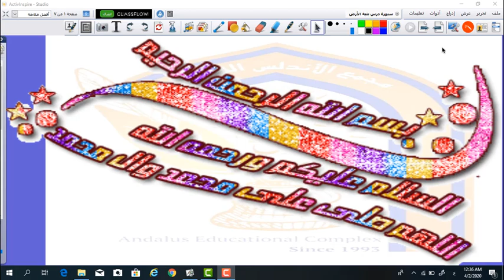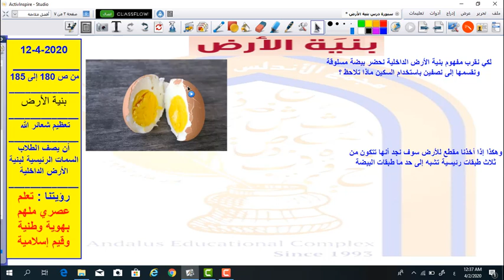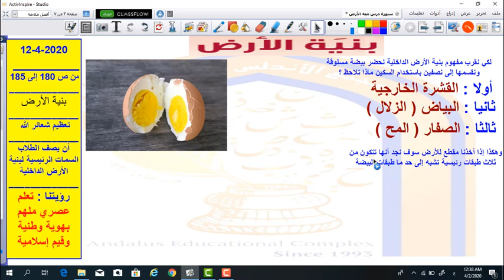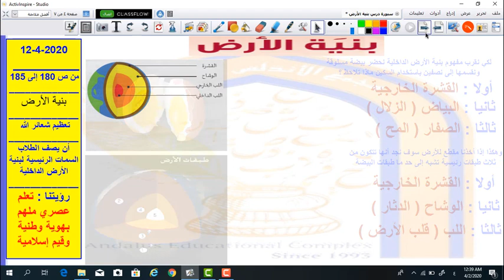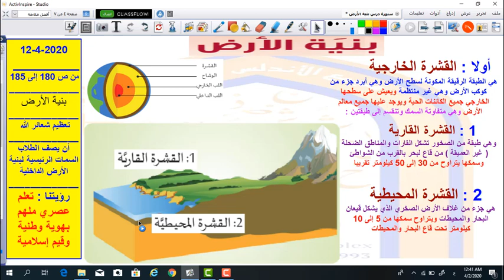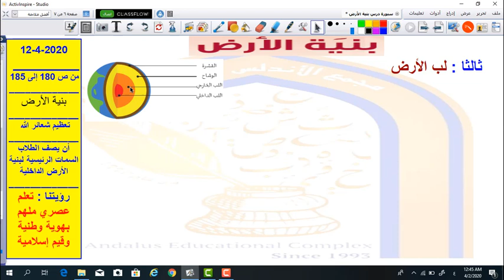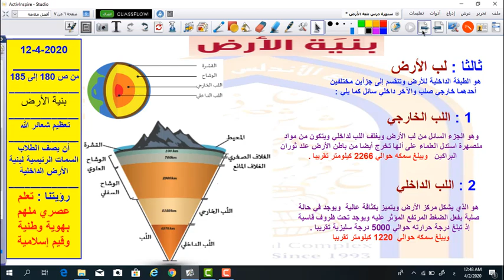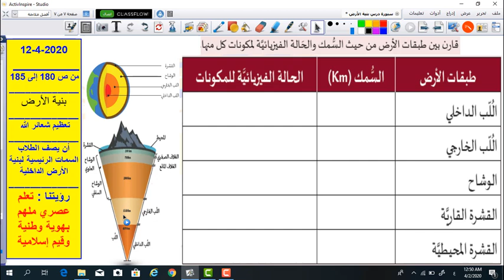علوم سابع - بنية الأرض 10